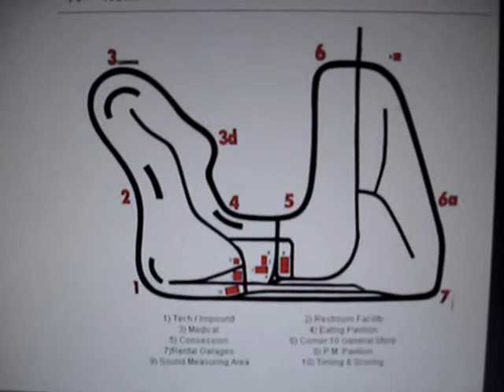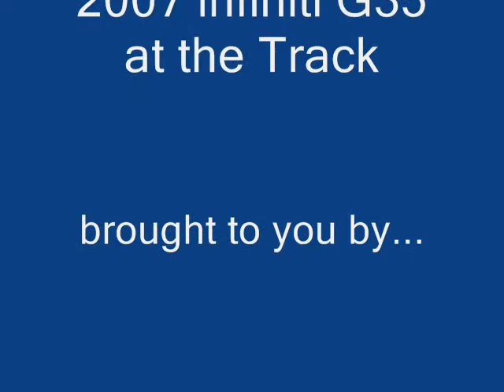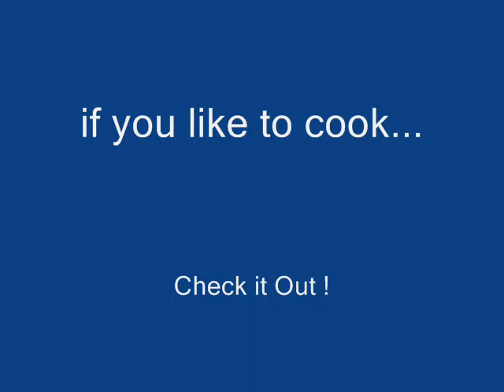2007 Infiniti G35 at the Track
2007 Infiniti G35 at the Track.